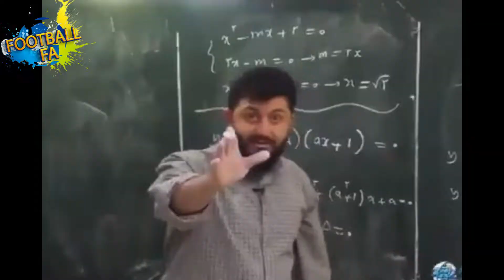(football meme) از ماهی شدن علی دایی تا عملکرد اسکوچیچ و پلی آف اروپا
سلام بچه ها با یک ویدیو دیگه مهمون شما ها شدیم
امیدوارم که حال تک تکتون خوب باشه
امروز با یک ویدیو تقریبا فان اومدیم
و اخبار چند روز گذشته رو زیر نظر گرفتیم
امیدوارم که دوست داشته باشید

اگه از این ویدیو خوشتون اومده حتما ویدیو رو لایک کنید و حتما نظراتونو با ما به اشتراک بزارید

اگرم هنوز چنل مارو ساب نکردید حتما اینکارو انجام بدید تا از ما حمایت کنید ❤

اینم کانال اینستاگرام ما.